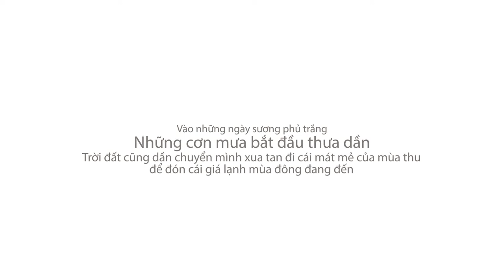CTXH2017-SocialWork-BeforeChristmas-Trailer-OFFICIAL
Trailer cho chương trình công tác xã hội trước Giáng Sinh, kết hợp truyền giảng về Cứu Chúa Giê-xu cho các em nhỏ đồng bào thiểu số tại Chi Hội BonYơn Cổng Trời - Lâm Hà - Lâm Đồng năm 2017